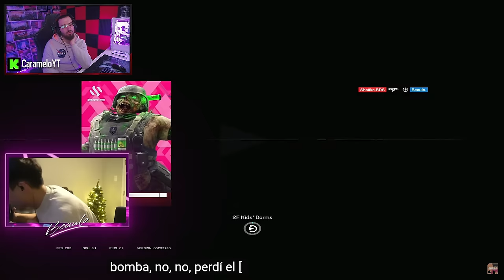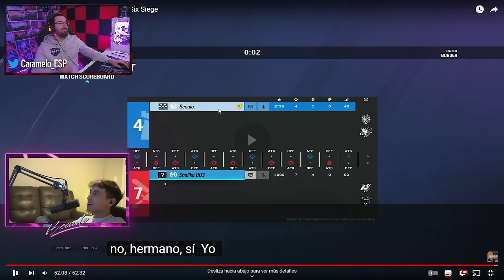BEAULO Vs SHAIIKO *los MEJORES del MUNDO* | Caramelo Rainbow Six Siege Gameplay Español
✅ BEAULO Vs SHAIIKO *DUELO entre los MEJORES del MUNDO*  en este Gameplay de Rainbow Six Siege español en la temporada Deep Freeze.